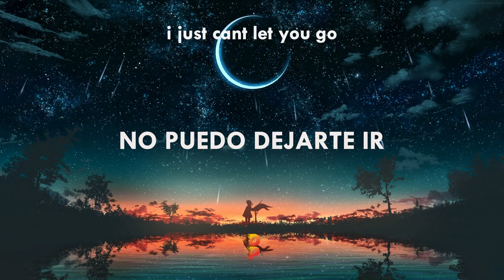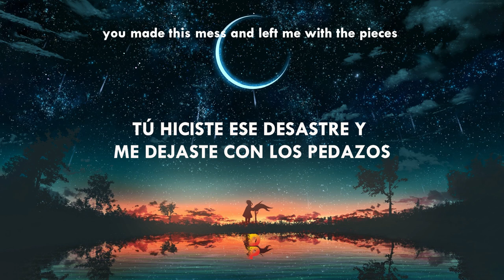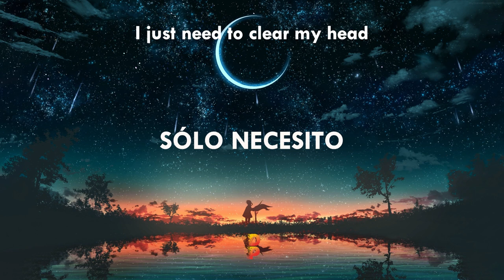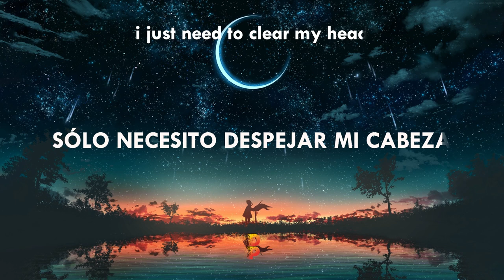📍[Letra//Lyrics] Ellis - Clear My Head // SUB ESPAÑOL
🎶[Letra ] Ellis - Clear My Head // SUB ESPAÑOL🔊
📲 DP- Lyrics Spanish/Redes :
🔊Lyrics📝
⨠ I just can't let you go
Lord knows that I've tried to
You said I was the only one
No one likes being lied to
You made this mess and left me with the pieces
Now I wanna burn all the bridges between us
I can't focus
I can't forget
I've been thinking too much lately
I just need to clear my, I just need to clear my head
I just need to clear my head
Clear my head, clear my
I've been stuck on the memory
But it's not like I need it
And you may have some history
But we don't have to repeat it
Now I'm gonna burn all the bridges between us
I cant focus
I cant forget
I just need to (I just need to clear my head)
I just need to
I cant focus
I cant forget